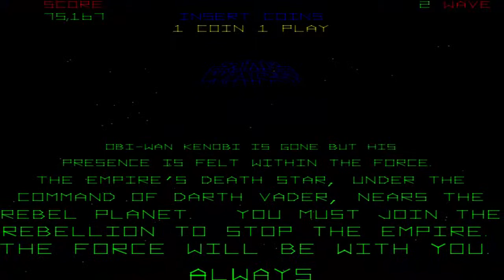STAR WARS (1983) - MAME Emulator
Star Wars is an arcade game designed by Mike Hally and produced by Atari, Inc. in 1983. The game is a first person space combat game using 3D color vector graphics to simulate the attack on the Death Star from the 1977 film Star Wars. It was developed during the Golden Age of Arcade Games and has appeared in lists of the greatest video games of all time.

The game features several digitized samples of voices from the movie, including Mark Hamill as Luke Skywalker, Alec Guinness as Obi-Wan Kenobi, James Earl Jones as Darth Vader, Harrison Ford as Han Solo, the mechanized beeps of R2-D2, and the growls of Chewbacca.

SOFTWARE USED :-

SOUND EFFECT :-

Mario Sound Pack